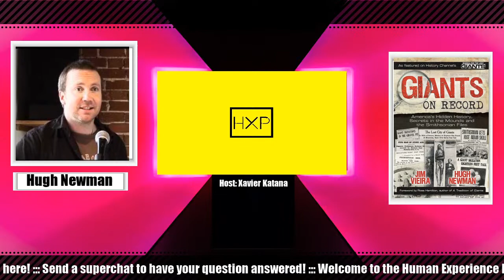#168 Ancient Civilizations, Did Giants Walk the Earth? Megalithic structures w/ Hugh Newman